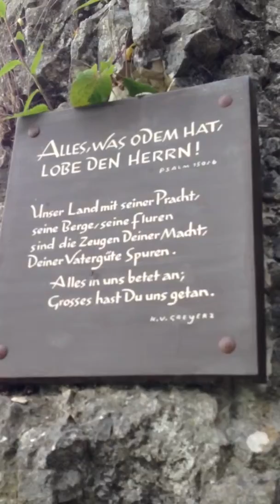R'zon-Rhinefalls, Switzerland 3